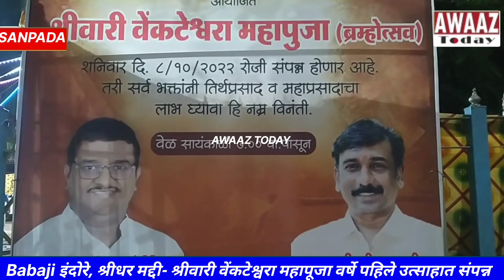Babaji Indore श्रीधर मद्दी - श्रीवारी वेंकटेश्वरा महापूजा वर्षे पहिले उत्साहात संपन्न